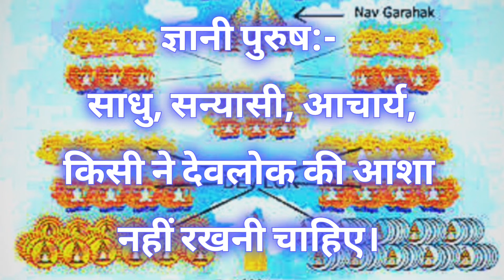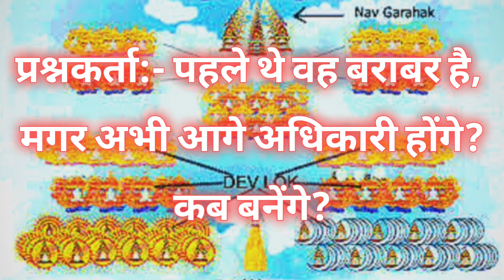समकितधारी को स्वर्ग? सुनिए आत्मज्ञानी से। dadabhagwan Hindi Translation by dadabhagwanmumukshu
समकितधारी जीवो को स्वर्ग कि प्राप्ति? सुनिए आत्मज्ञानी से।